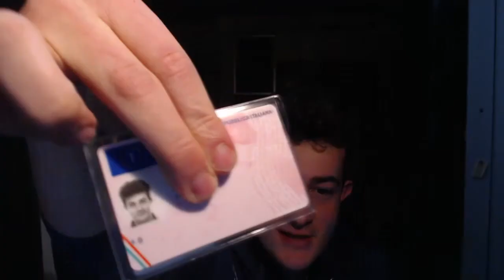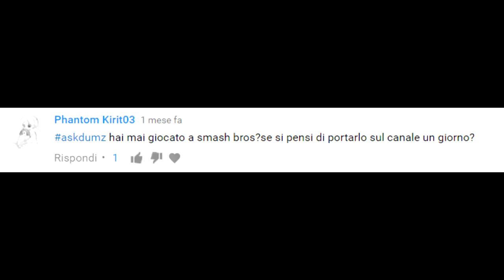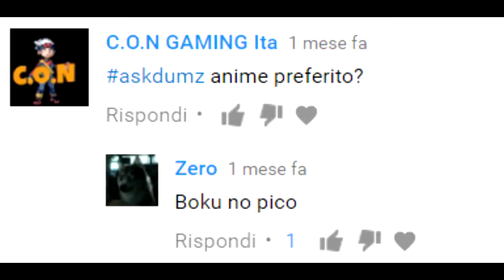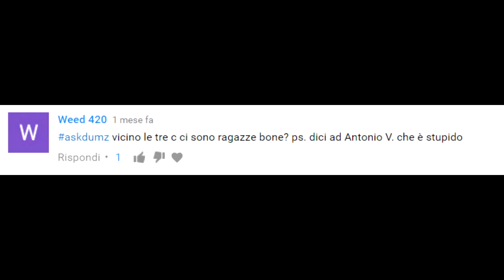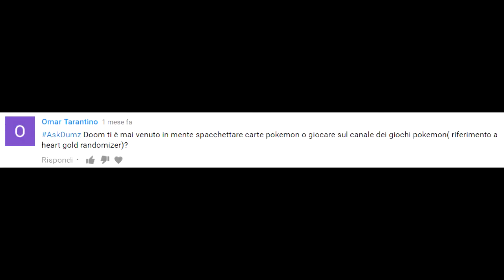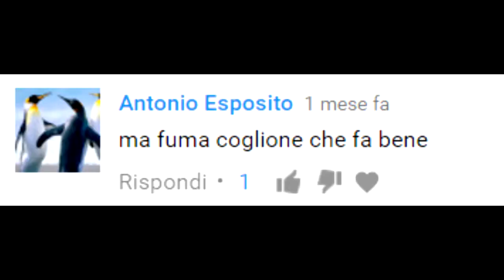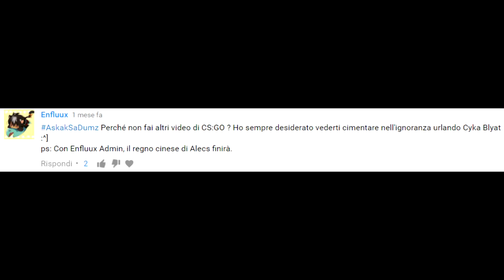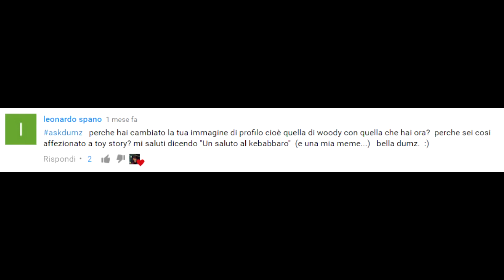AskDumz[03] - AAAAAAAAAAAAAAAA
►TEAMSPEAK: ts.lioncommunity.it

AAAAAAAAAAAAAAAAAAAA
Ragazzi! Fatemi le vostre domande quaaa sottoh con l'hashtag AskDumz!